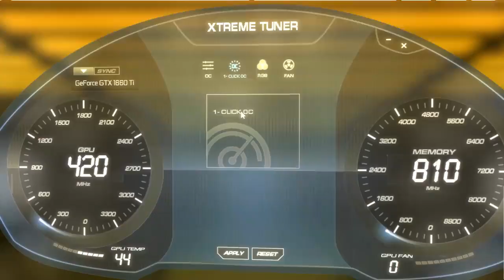Introduction : Galax GeForce GTX 1660 TI (1 Click OC) 6GB GDDR6 Gaming Graphics Card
Operating with dual 90 mm fans and fans stop, along with two high performance heat pipes, the components remain at a steady cool temperature, along with the performance that on the latest games. For better performance, the included 1 Click OC feature runs a process with just 1 button that will boost the highest stable overclock settings for customers’ graphics card.